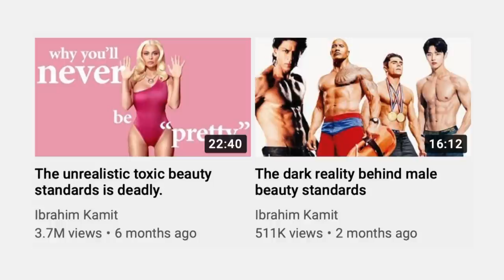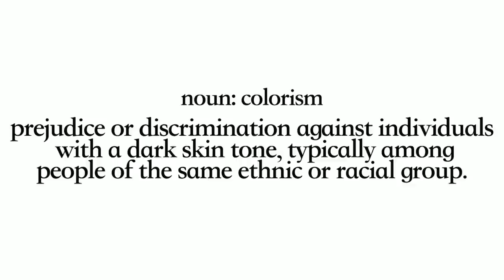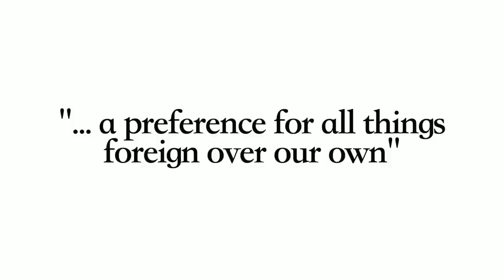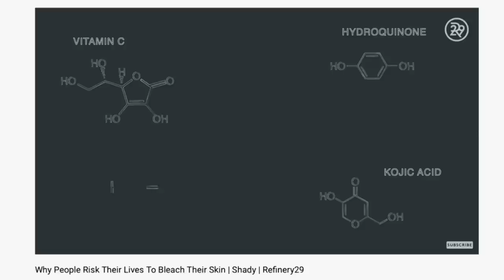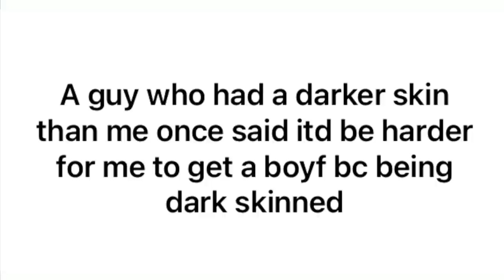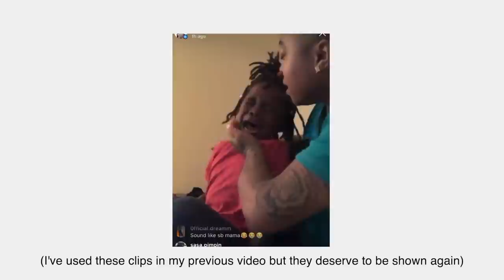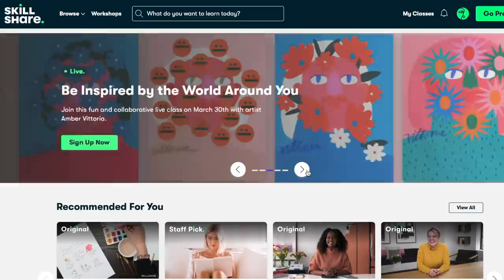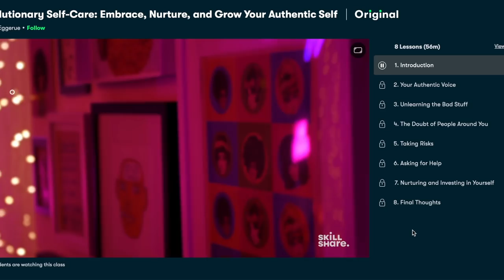Why are we taught to dislike dark skin?